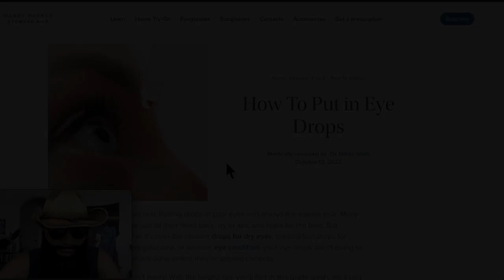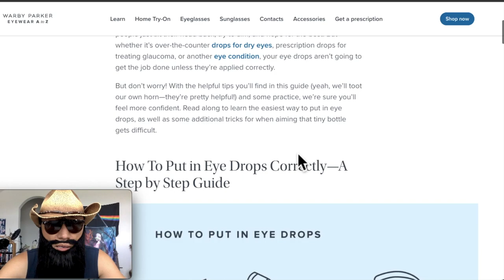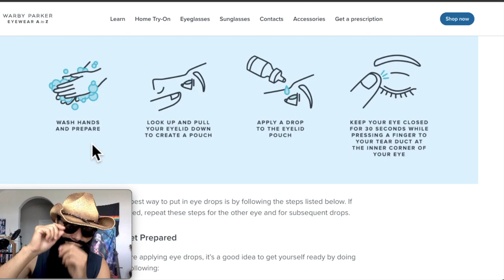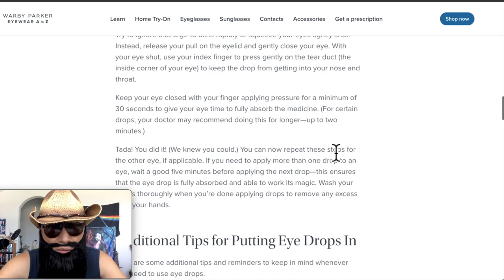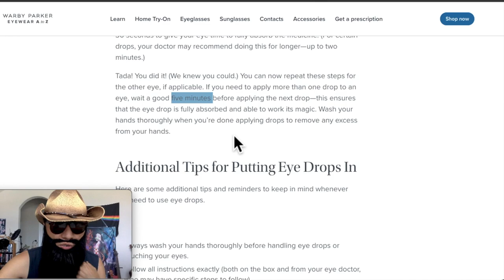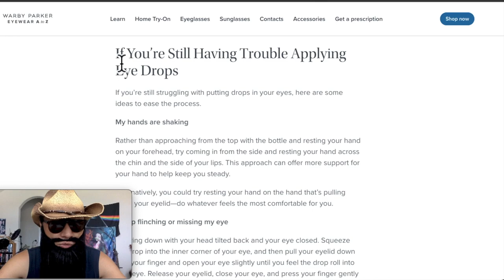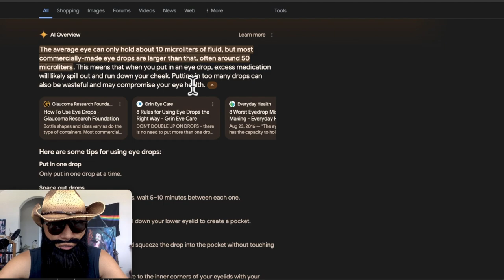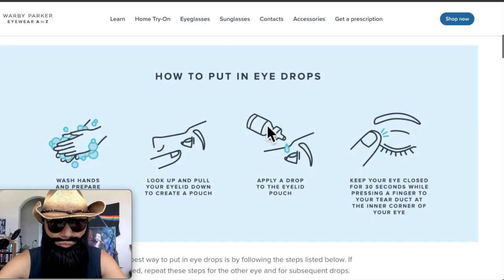指南！多数人滴眼药水的方法都是错的！滴眼药水的正确方法和注意事项！